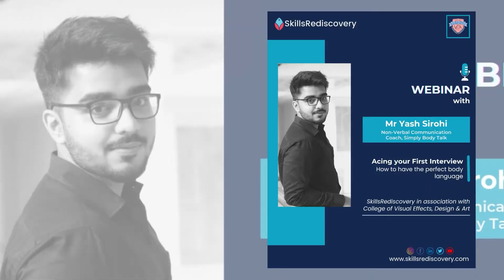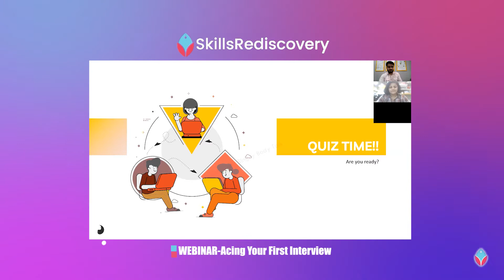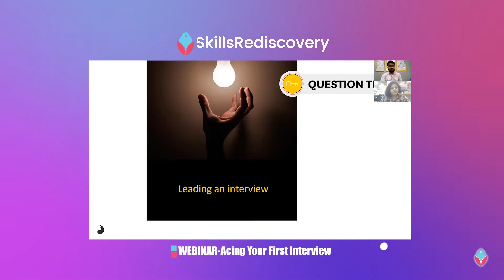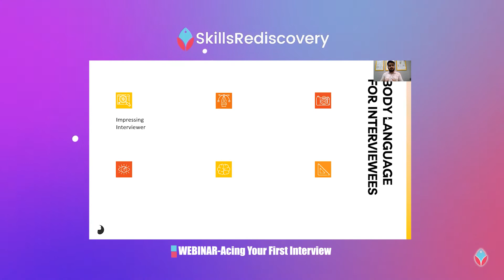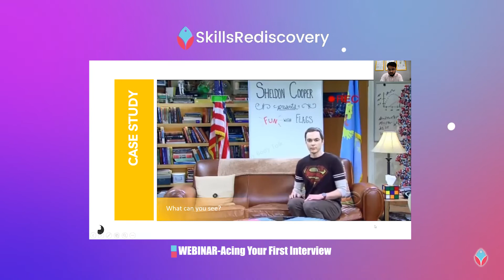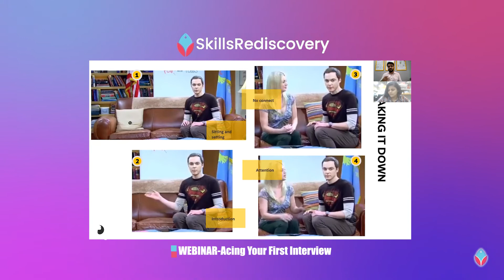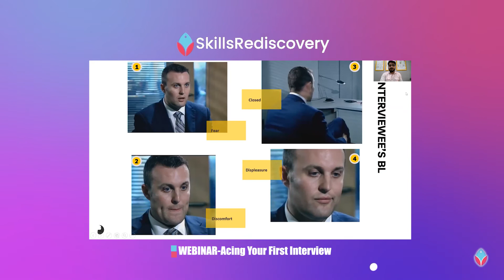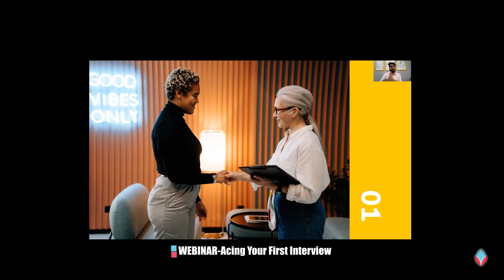Acing Your First Interview | Webinar by Mr Yash Sirohi | SkillsRediscovery & VEDA College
Nervous about your upcoming job interview?

Whether applying for an entry-level position or a senior role, interviews are cracked with the correct mindset and body language. This special webinar by SkillsRediscovery discusses the Do's and Don'ts regarding non-verbal communication while facing interviews.

SkillsRediscovery is a multilingual skills education platform with a wide varoety of courses in Business, Creativity, Lifestyle & Technology.

𝐅𝐮𝐥𝐥 𝐂𝐨𝐮𝐫𝐬𝐞 𝐨𝐧 𝐅𝐚𝐜𝐢𝐧𝐠 𝐈𝐧𝐭𝐞𝐫𝐯𝐢𝐞𝐰𝐬 𝐛𝐲 𝐌𝐫 𝐘𝐚𝐬𝐡 𝐒𝐢𝐫𝐨𝐡𝐢